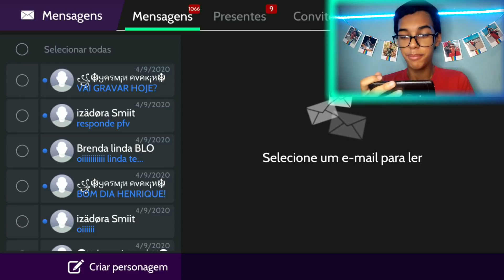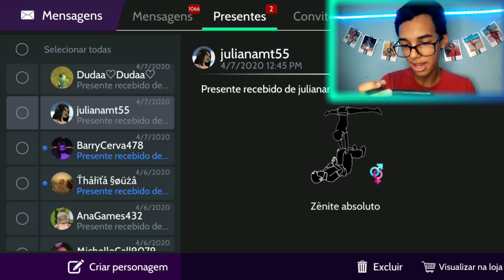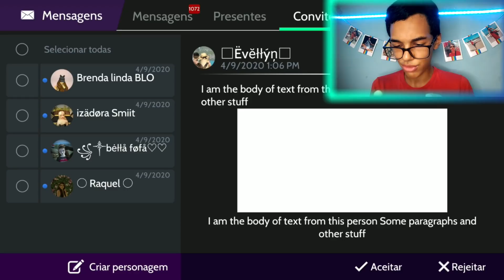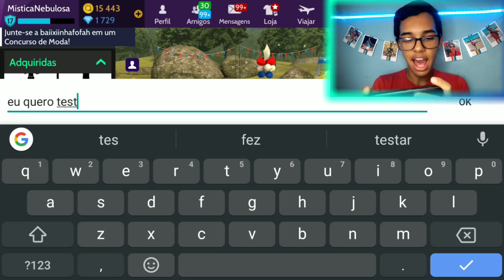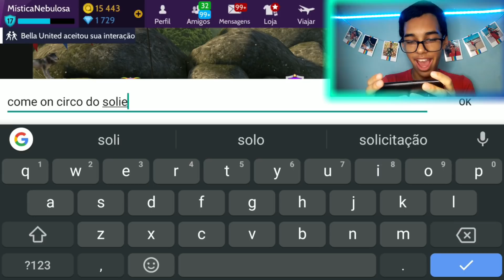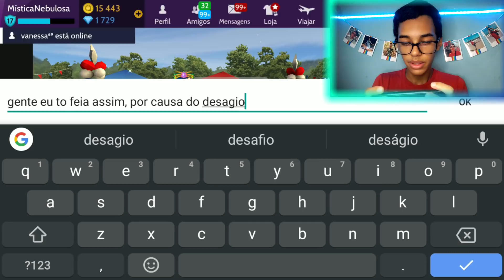PRIMEIRA OPÇÃO no AVAKIN LIFE! *uma panterona